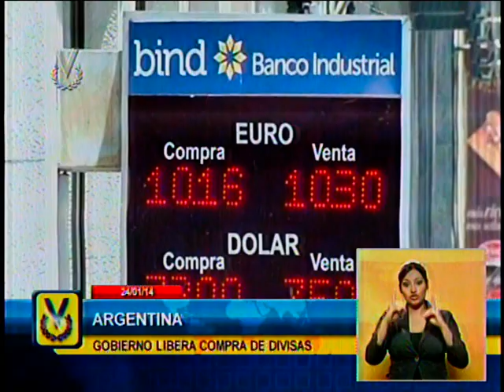Lo que pasa en el mundo: Emisión meridiana 24/01/14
Las noticias más impactantes del mundo... Noticiero Venevisión las trae para ti.